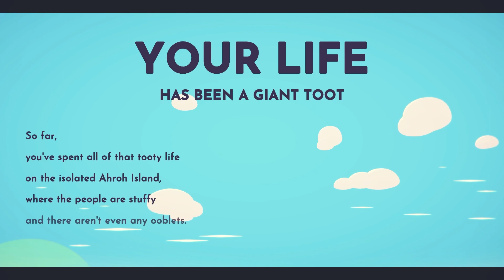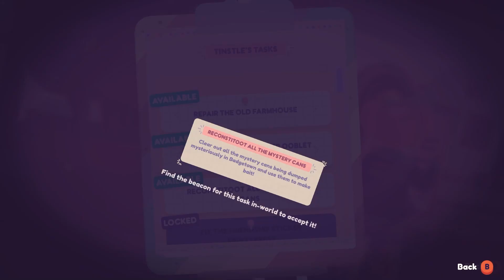CUTE DANCE BATTLES FULL STEAM AHEAD! (EP 1) Ooblets